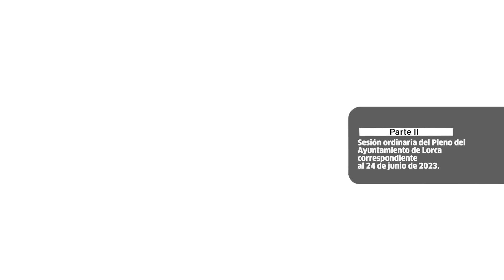Pleno Ayuntamiento de Lorca, celebrado el 24 de junio de 2024. Parte II.